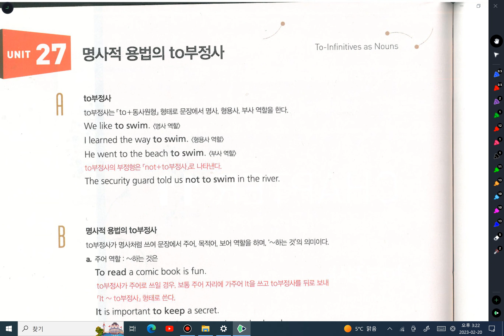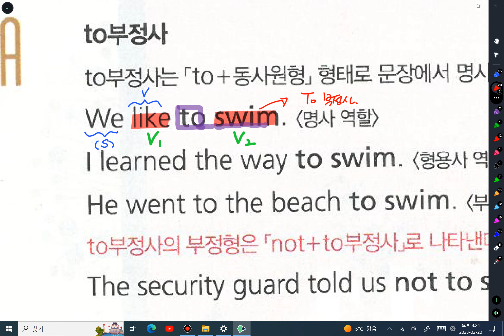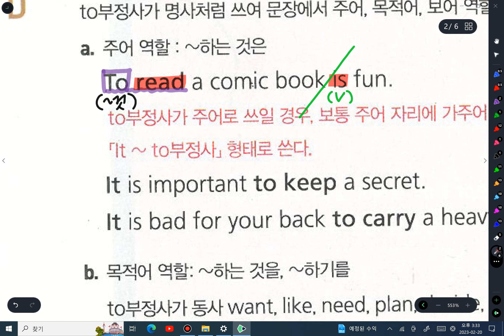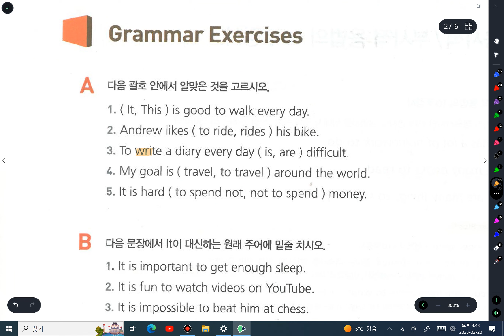2 20 민표문법